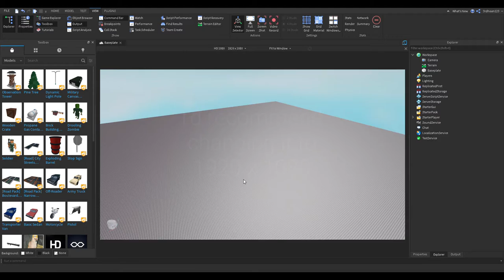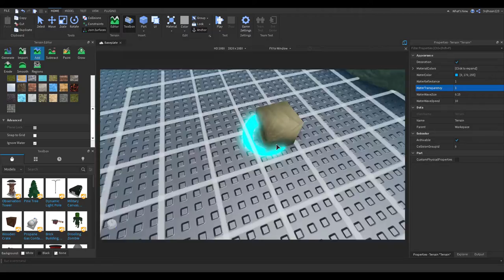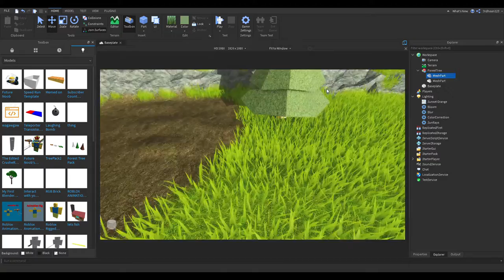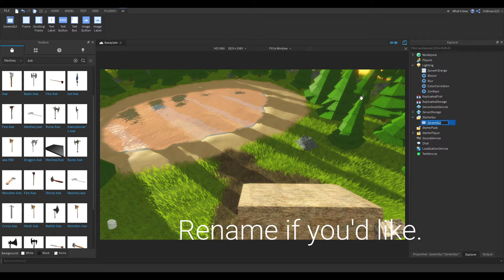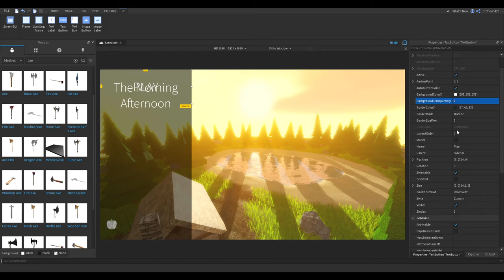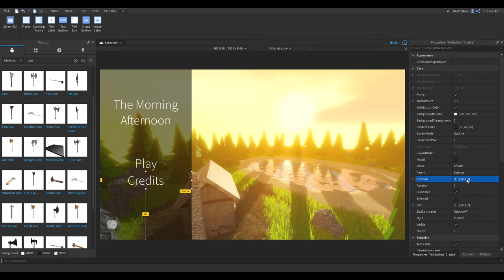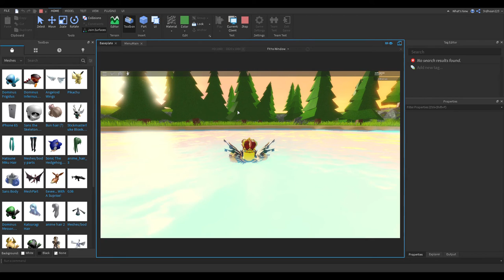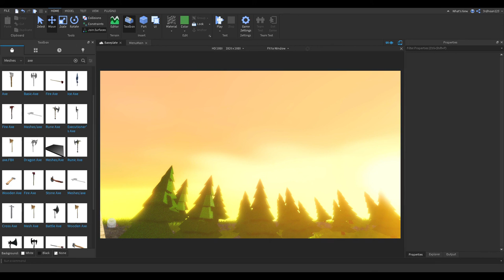Advanced Roblox Studio Tutorial - Creating an Advanced Game Menu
Hello, welcome to a new Roblox Studio tutorial! This tutorial will be on how to create your very own Game Menu for any games. This will require a good knowledge of some scripting and experience in studio.